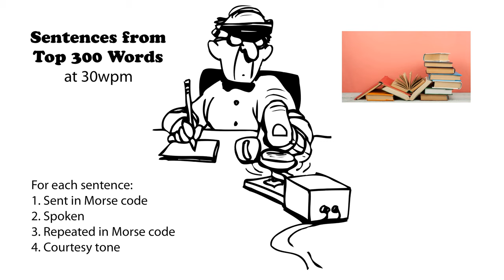Sentences from Top 300 Words 30wpm